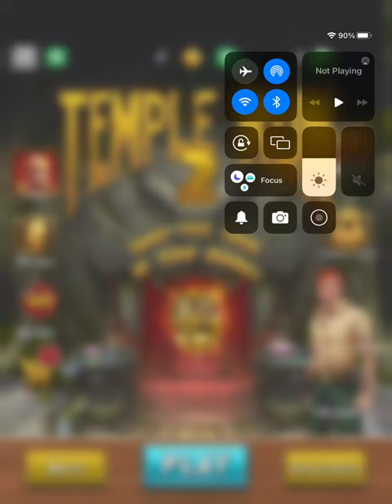General audience Temple run 2 #7 read description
0:00 opening
1:00 gameplay
5:00 end